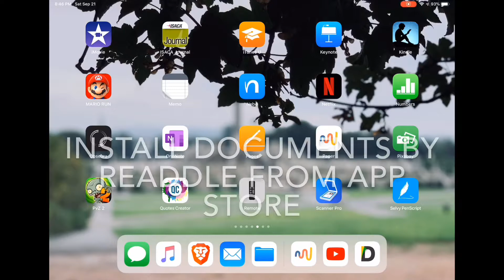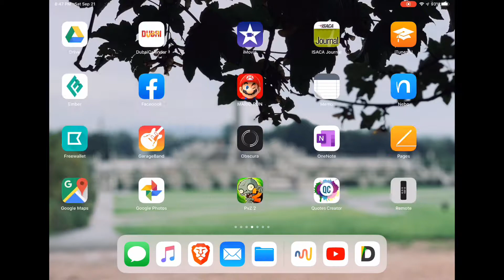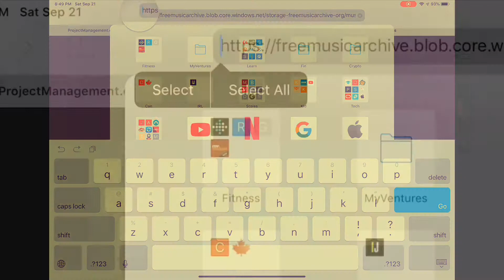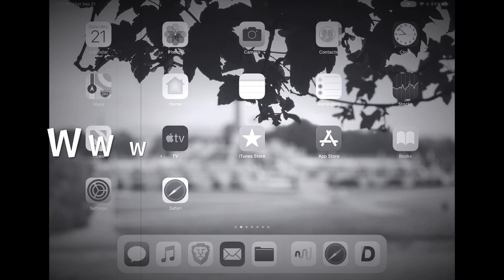How to locally save MP3 from Internet in iOS using a safe option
How to locally save media files like MP3 from Internet Browser in iOS using a safe option